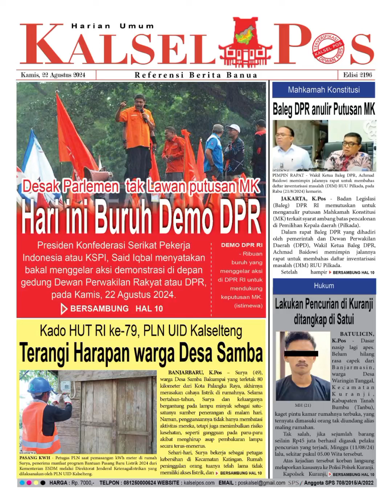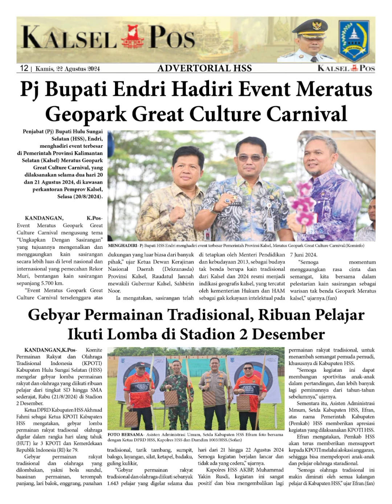Epaper Surat Kabar Harian Kalsel Pos Edisi 2196 Kamis 22 Agustus 2024